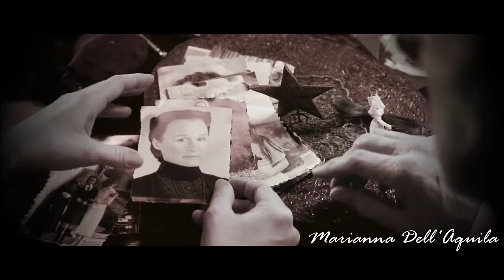Clara & Ferula - Bring Me To Lifeᴴᴰ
Hi guys! This new video is a bit retrò, I took a lot to find the english version but I needed to do this, I love so much the relationship between these two woman, the love that they prove for each other and the amazing interpretation made by Meryl Streep and Glenn Close, hope you'll like it ♥

Song♥ Bring me to life